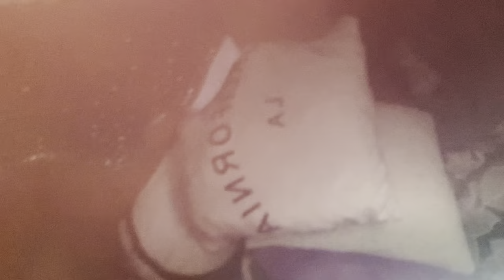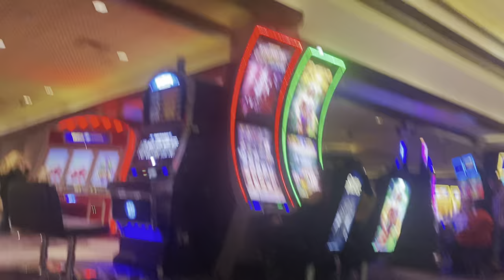Battle at the boardwalk vlog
Sorry I’ve been inconsistent with posting junior year is kicking my butt and I’ve been injured and in the hospital so it’s been hard to record.